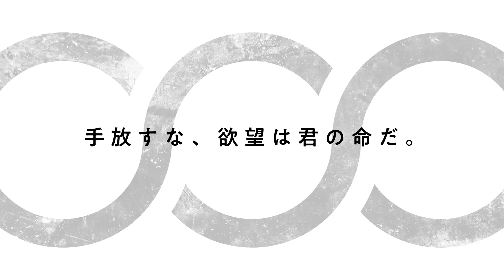「さらざんまい」ティザーPV＿本当のことを言うよ編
幾原邦彦監督
新作オリジナルTVアニメ「さらざんまい」2019年放送決定！
原作　　　　　　　：イクニラッパー
監督　　　　　　　：幾原邦彦
アニメーション制作：MAPPA／ ラパントラック